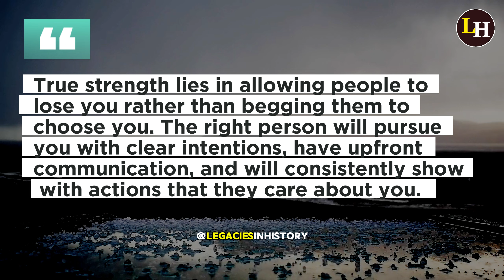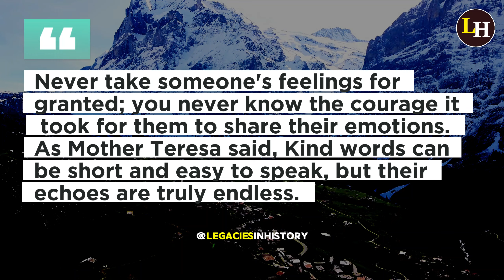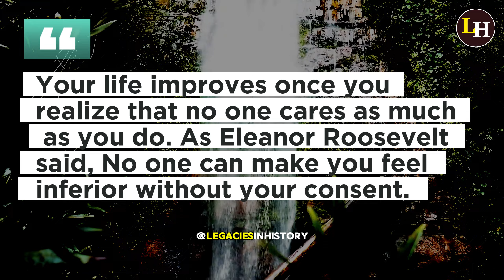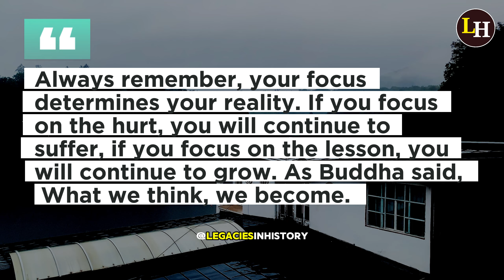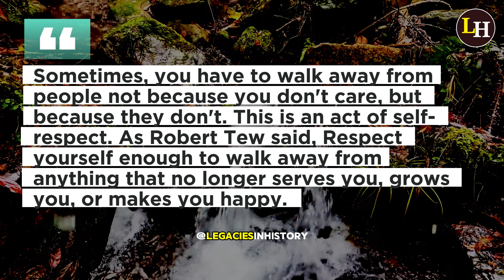Life Lessons You Should Know Before It's Too Late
Are you feeling stuck in the past? Discover how to break free and live a life worth watching. This motivational video shares powerful insights and quotes on strength, kindness, decision-making, and self-respect. Embrace your true self and transform your reality. Watch now to inspire your journey of personal growth and happiness!